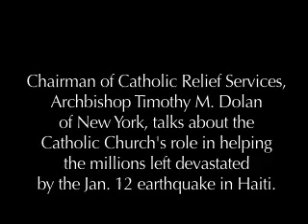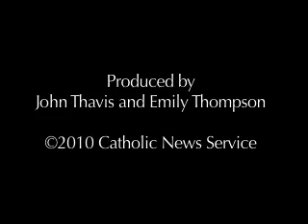Archbishop Dolan (shortened, edited version)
Three-minute version of our interview Jan. 13 in Rome with Archbishop Timothy M. Dolan of New York, chairman of Catholic Relief Services, on the Haiti earchquake.